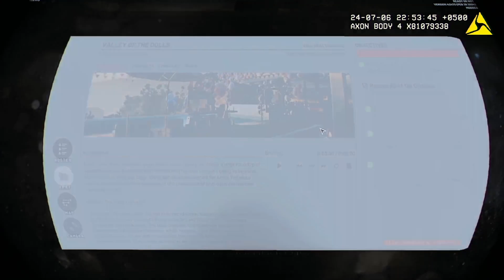Ready Or Not | Valley Of The Dolls, 23 Megabytes Per Second